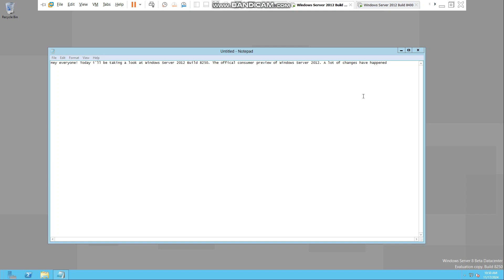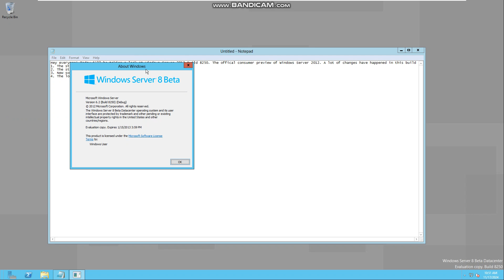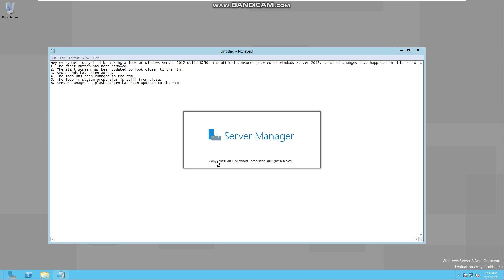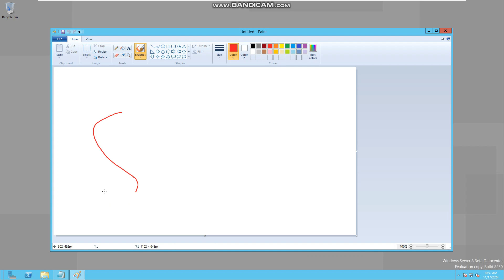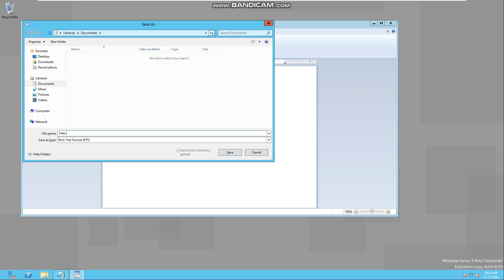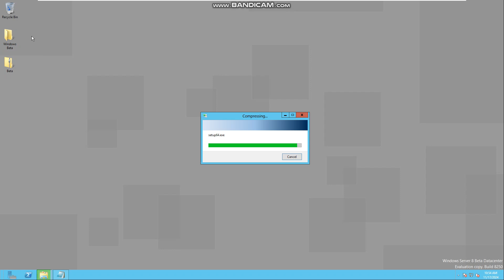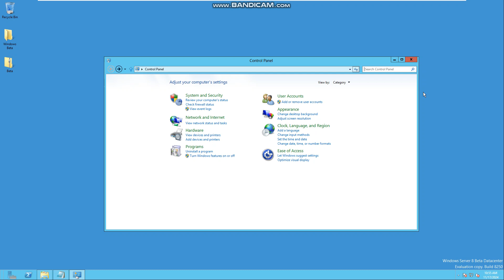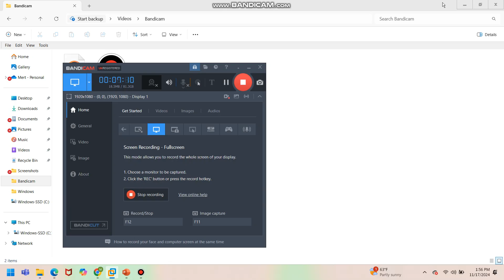Taking a look at Windows Server 2012 Build 8250 (Consumer Preview)